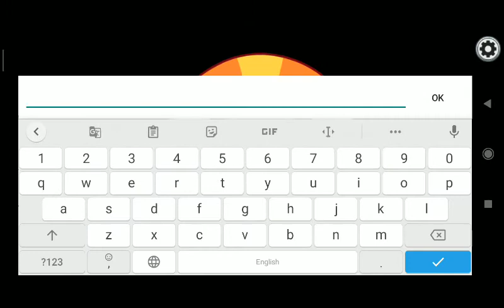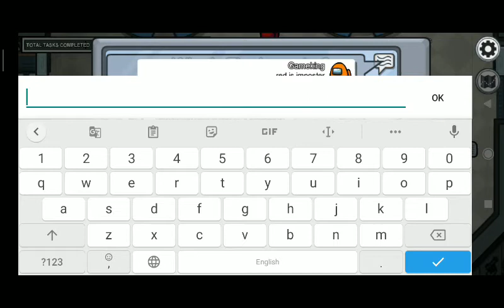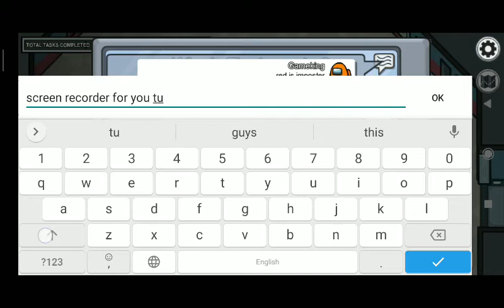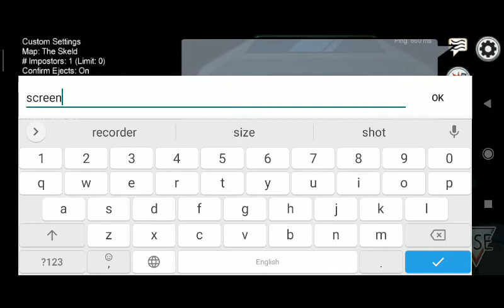Among us play